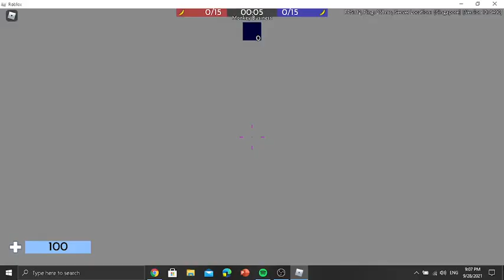Going Headshot Spree and Knife Spree In Arsenal!! (background music)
my voice.. was not clear.. and.. Im.. SaD.. (my friend raghav from society knows why) forgot abt copyright :(
SUB if you ant too get cookies